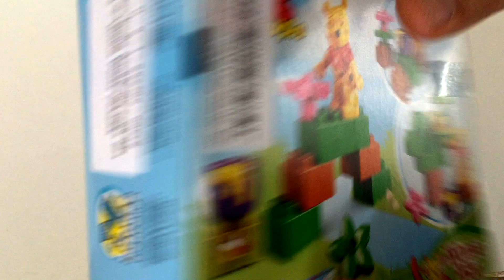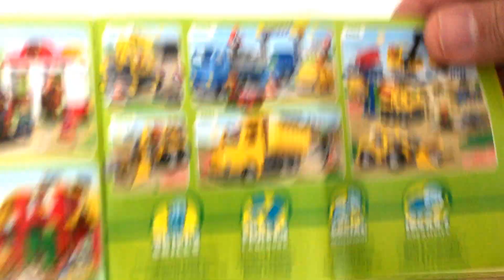Winnie the Pooh Lego Duplo Playset